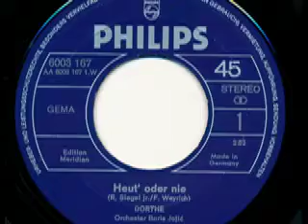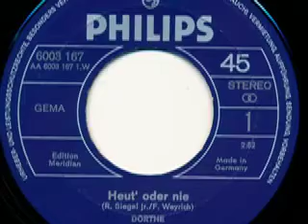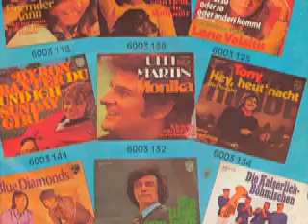Dorthe - Es ist alles okay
Dorthe (Dorthe Kollo)
Orchester Boris Jojic

Seite 1:
Heut' oder nie (R. Siegel Jr. - F. Weyrich) 2:52

Seite 2:
Es ist alles okay (R. Siegel Jr. - F. Weyrich) 2:52

1971